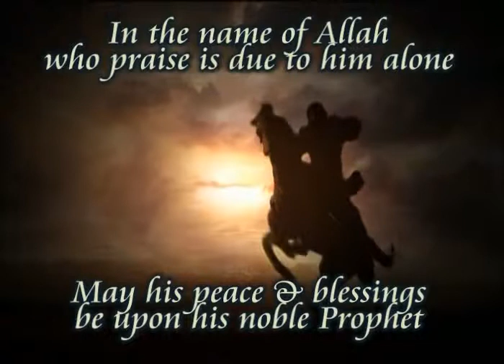Prophet's Prayer part 8